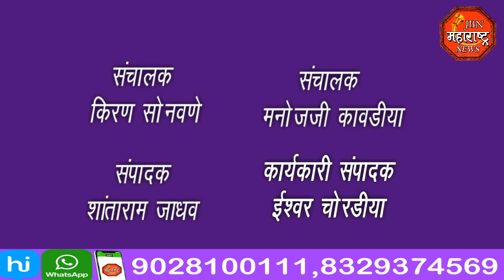jbn maharashtra news jalgaon